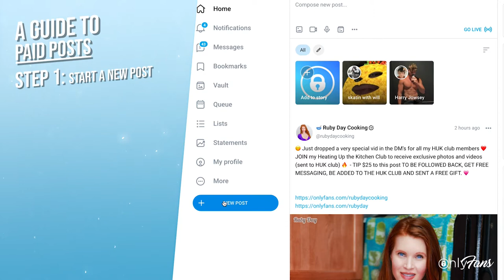A Guide To Paid Posts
We run you through the basics of how to set custom prices for your posts on OnlyFans and even offer free previews! 🤑🔥

Paid posts are an amazing way to monetize your content, exactly how you want! and get posting!